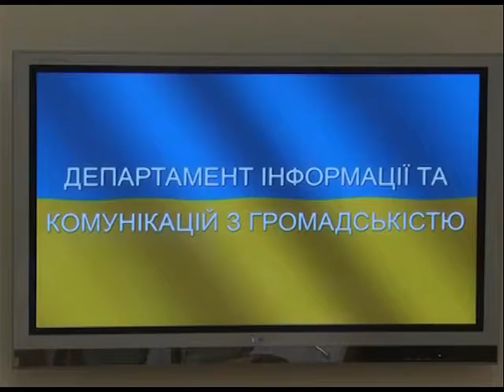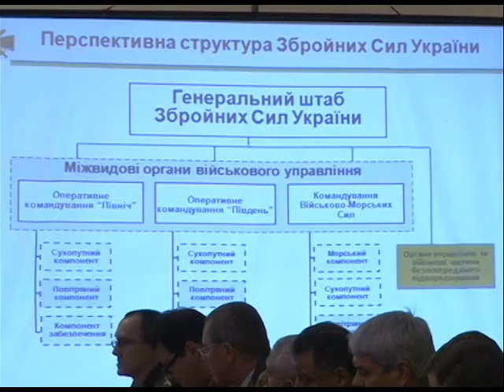Програма "Військовий вісник" №6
Оперативно, достовірно, про головне!
Огляд військових новин у новому форматі - декілька разів на тиждень на сайті
У випуску:
- Генерал-полковник Володимир Замана зустрівся з представниками військово-дипломатичного корпусу, акредитованими в Україні. У центральному будинку офіцерів збройних сил україни відбулася традиційна щорічна зустріч начальника генерального штабу -- головнокомандувача збройних сил україни генерал-полковника володимира замани з представниками військово-дипломатичного корпусу, акредитованими в Україні;
- у Будинку Уряду заступник Міністра оборони України -- керівник апарату Володимир Можаровський провів відео конференцію з  представниками військових частин, органів влади та громадських організацій Дніпропетровського, Львівського, Одеського і Харківського гарнізонів на тему "Збройні Сили України: шляхом реформування та розвитку". У заході також взяли участь профільні керівники структурних підрозділів Міністерства оборони, заступник начальника Генерального штабу ЗС України генерал-лейтенант Юрій Думанський, а також представники засобів масової інформації;
- В ході тренування чергових сил з протиповітряної оборони Повітряних Сил Збройних Сил України було  перевірено надійність системи управління та взаємодії органів військового управління з відпрацюванням практичних дій щодо реальної протидії терористичним проявам у небі;
- На 233-му загальновійськовому полігоні пройшла чергова льотна зміна, під час якої пілоти, що є кандидатами на посади у складі чергової ротації 56-го окремого вертолітного загону Місії ООН у Ліберії, здійснили льотні тренування на вертольотах типу Мі-8 та Мі-24 із практичним застосуванням авіаційного озброєння.